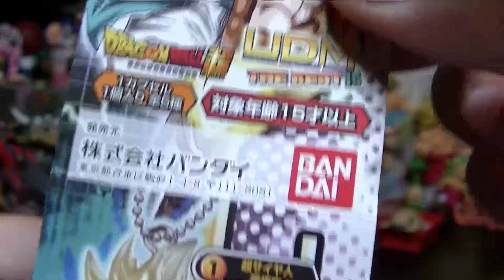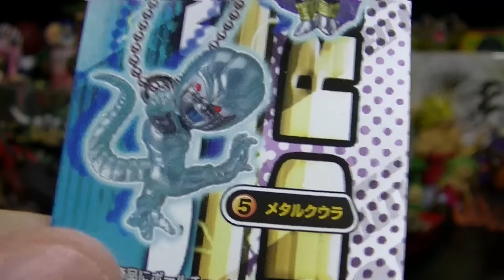マッチョ悟空かっこよすぎる！UDMザベスト15弾ガチャってきた！！DRAGON BALL MINI FIGURE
ドラゴンボールガチャガチャ「UDM THE BEST 15」の開封動画です！
狙いはメタルクウラ＆マッスル悟空！
200円でこのクオリティは嬉しい！セリパも早く出て欲しいーーー！！！
悟空の完成度が本気素晴らしい・・・